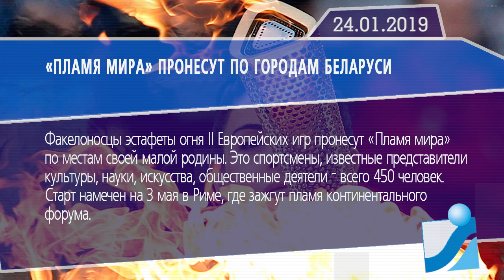Новостная лента Телеканала Интекс 24.01.19.